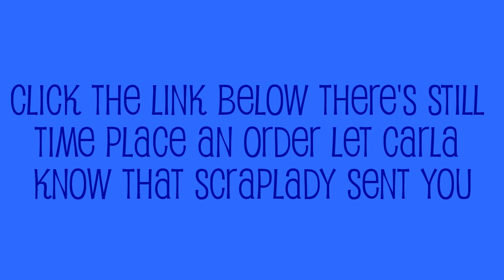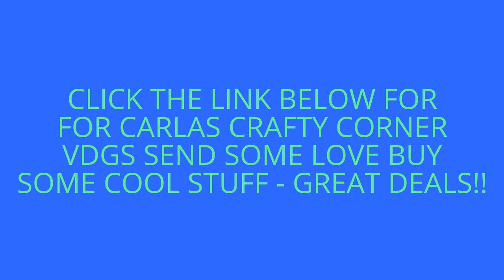DESTASH - CHECK OUT CARLA'S CAFTY CORNER VDGS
HERE'S THE PLAYLIST FOR CARLA'S CRAFTY CORNER VDGS VIDEOS

BE SURE TO LET HER KNOW SCRAPLADY SENT YOU.
IF YOU MAKE A PURCHASE FROM CARLA I WILL GIVE
MY GARAGE SALE BEGINNING MONDAY 12/5.  DISCOUNT
APPLIED TO ANY PURCHASES MADE EITHER MONDAY 12/5, TUESDAY 12/6 OR WEDNESDAY 12/7.  LET ME KNOW IN YOUR
EMAIL THAT YOU PURCHASED FROM CARLA'S VDGS.  I WILL
CONFIRM THE PURCHASE AND APPLY THE DISCOUNT